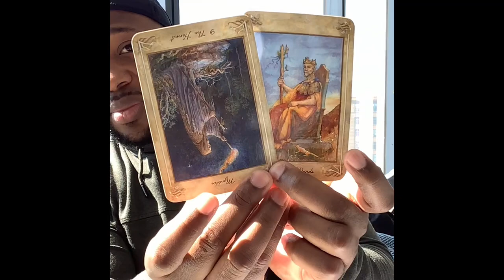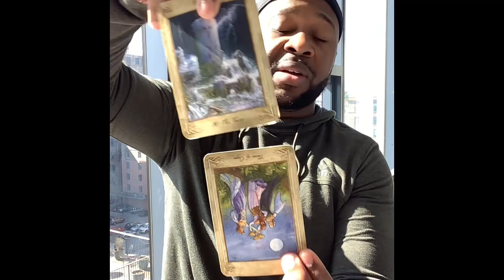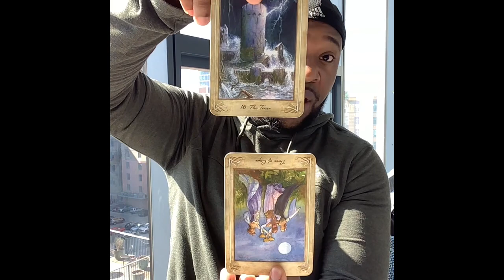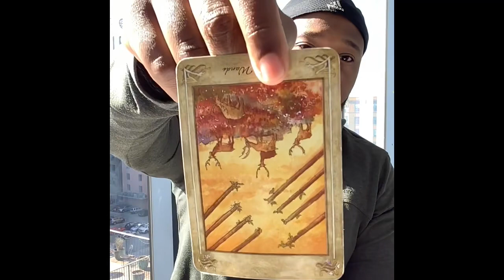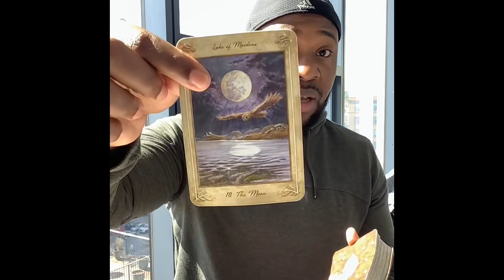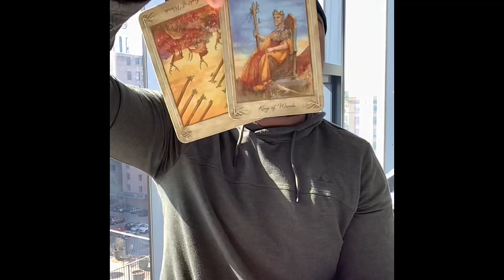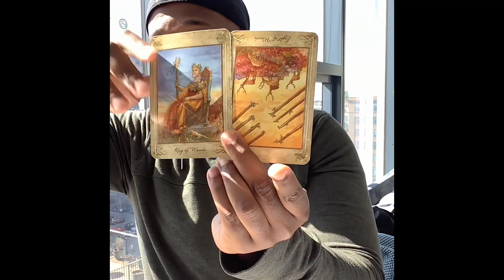Sag Plcmts♐️: Trying To Stop You From Reaching Your Peak, This Person Is Evil.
60 min reading (FaceTime, Duo, Whats App): $65